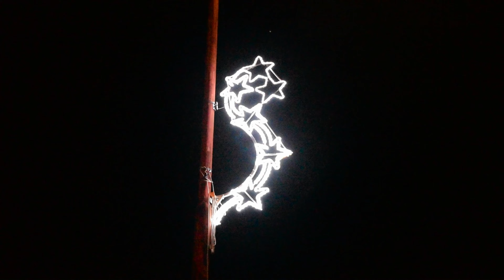Vianočná výzdoba Lučenec 2019 - 2020